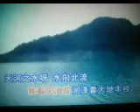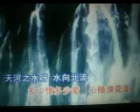天 河【WB】（甫人～赵伟）2021 11 9